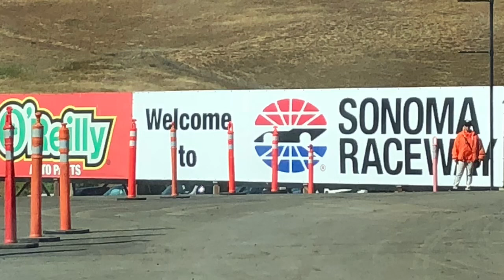2018 Toyota Save Mart 350 Fan view